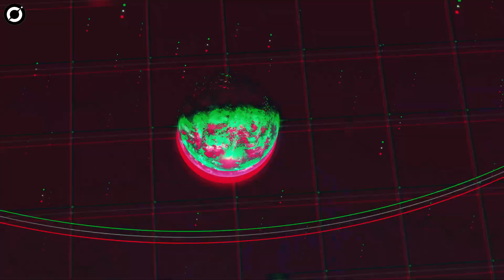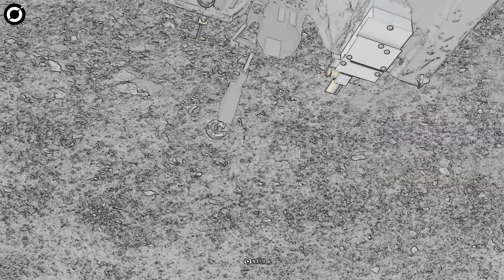Apophis Asteroid Headed To Earth and Will Be NASA’s Next Target!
Asteroid Apophis is Coming Back in 2029 And NASA Has A Dangerous Plan:
Asteroid Apophis is coming back towards Earth in 2029. It will be as close as Venus is to Earth and will provide a massive opportunity to study it, before it’s riskiest approach 100 years in the future. NASA's Planetary Defense Wing will be launching a probe to visit Apophis during its close approach to Earth in 2029.